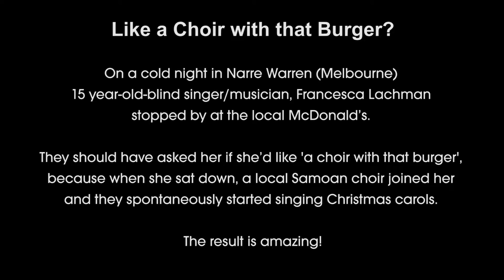Santa's Coming to Town